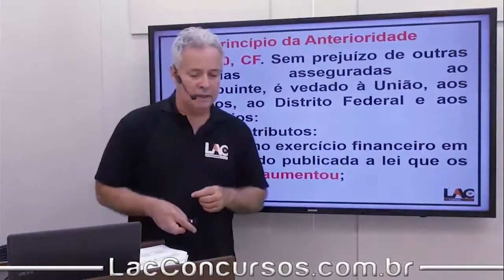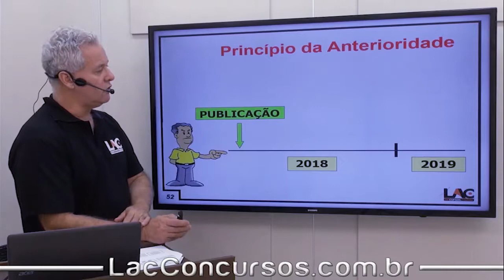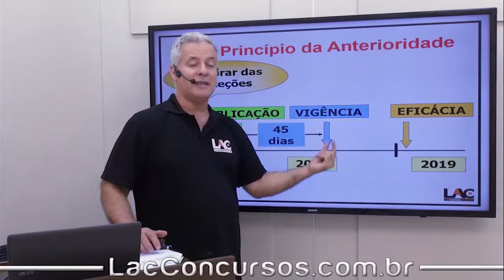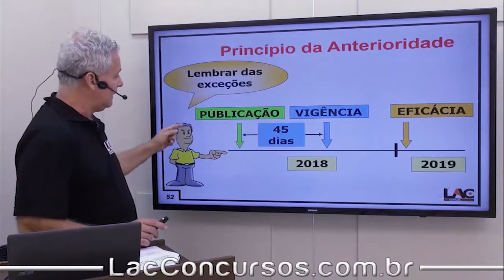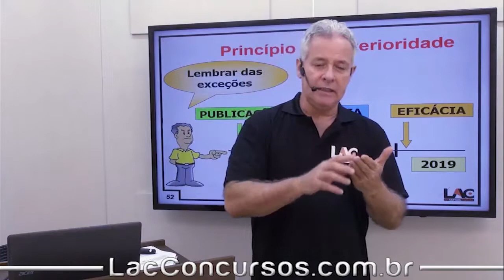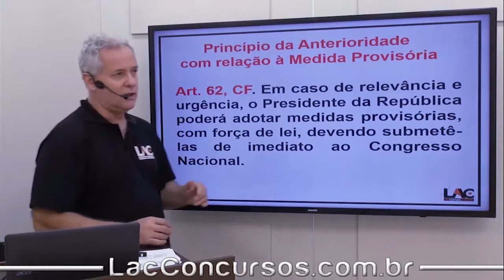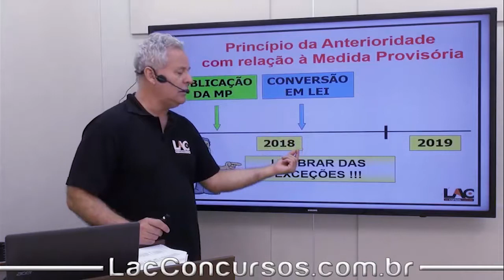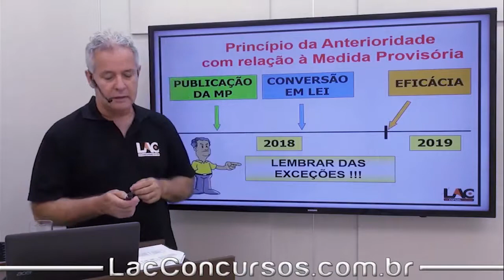Curso Online - SEFAZ-DF 2018 - Competência Tributaria - Parte 3 - Direito Tributário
Playlist demonstrativa do nosso super Curso Online Preparatório para o Concurso da:
 SEFAZ -DF 2018
Para o cargo de:
 Auditor Fiscal.

►Participe de nossa lista de transmissão exclusiva para o concurso da SEFAZ-GO - 2018, para informações, avisos, aulões ao vivo, dicas, exercícios, tudo sobre o concurso..., clique no link abaixo, e escrevendo SEFAZ-GO 2018:

► O Curso abrange as disciplinas de:
✘Português
✘Legislação Tributária
✘Administração Geral
✘Contabilidade Geral
✘Contabilidade Pública
✘Direito Administrativo
✘Direito Constitucional
✘Direito Tributário
✘Auditoria
✘Direito Empresarial
✘Finanças Públicas
✘Informática
✘Matemática Financeira